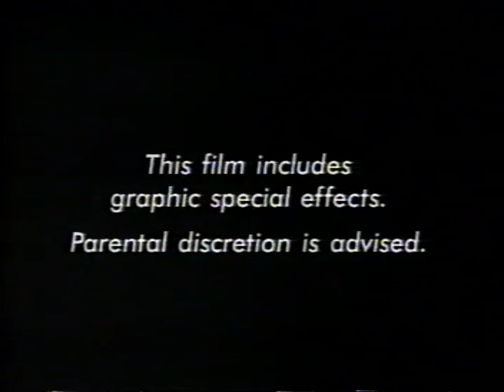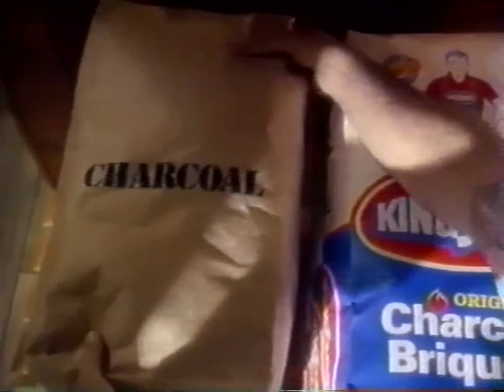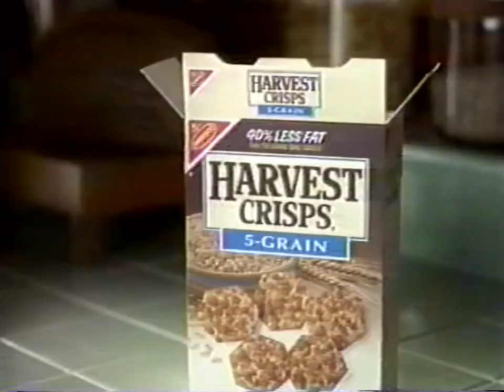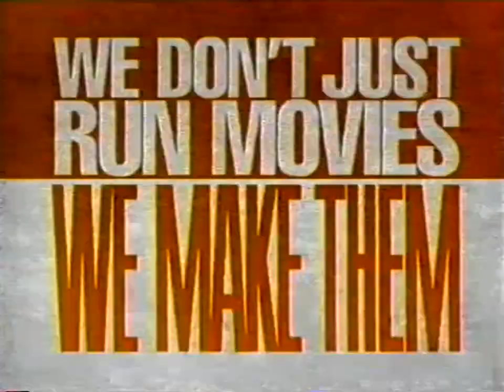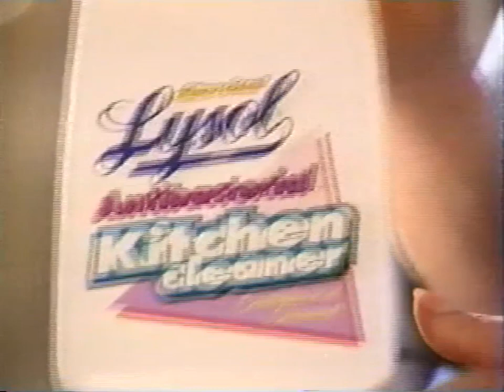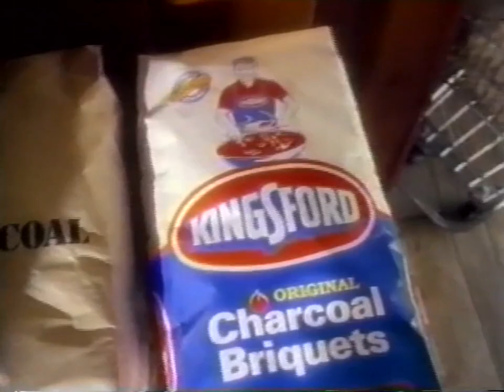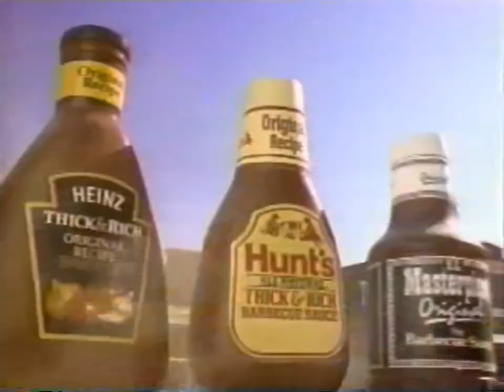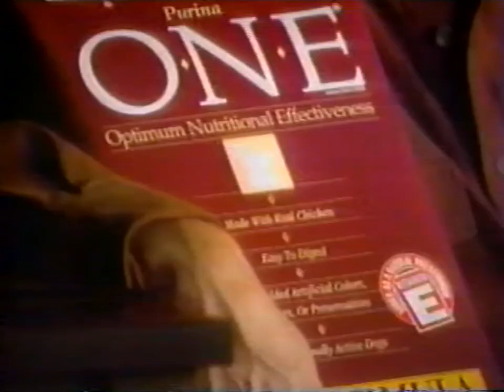USA Network: USA Movie: June 24, 1994 Commercial Break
During USA Network's Movie Presentation of "Wolfen" (1981). Starring: Albert Finney, Gregory Hines and Edward James Olmos.